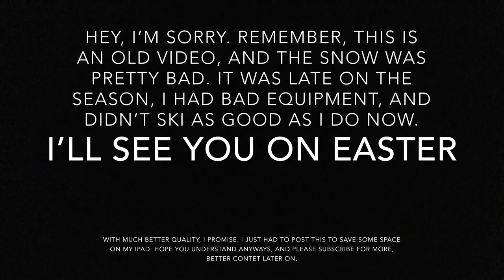Valborg in Tänndalen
(This is an old video from last year, just that you know)

Next video will be uploaded durin this easter, in the fupow series (that will be in about 3-4 weeks)